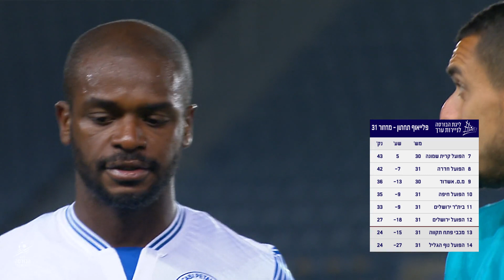מחזור 31 | המשחק המלא: בית"ר ירושלים - מכבי ע.פ"ת 2-2